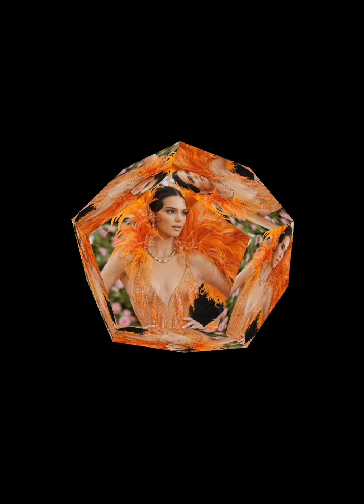MOST GIRLS II KENDALL JENNER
It's Kenny